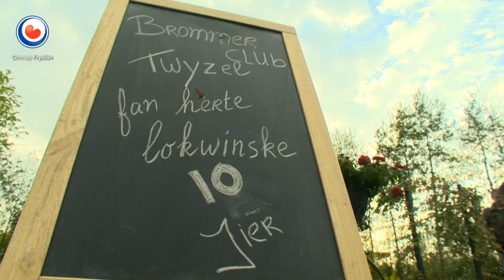HEA! Brommerclub Twijzel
De brommerklub fan Twizel bestiet 10 jier. Alle tongersdeijûnen tuffe de leden troch de omjouwing foar in moaie tocht, mei ûnderweis kofjedrinken. Somtiden mei wol 60 brommers tagelyk. Mar se neame harren sels frije jonges, se wolle net offisjeel registreard stean as feriening.